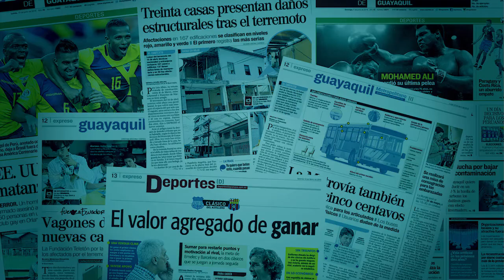Nerea Pérez para EXPRESO